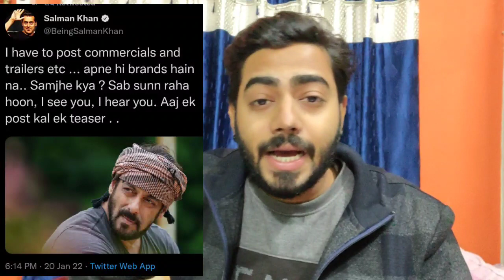SALMAN KHAN'S TIGER 3 TEASER RELEASING TOMORROW?😱 MAI CHALA SONG TEASER? SHOCKING POST FOR FANS🔥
SALMAN KHAN'S TIGER 3 TEASER RELEASING TOMORROW?😱 SHOCKING POST FOR FANS🔥

Tiger 3 Teaser, Mai Chala Teaser,